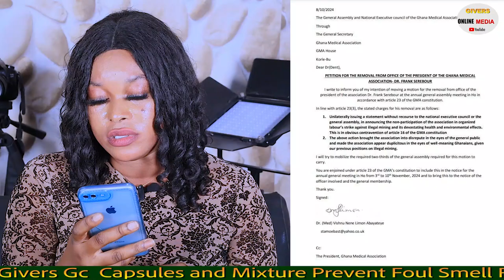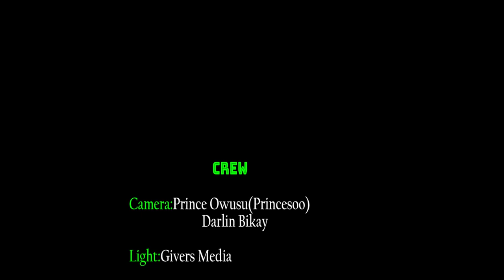This is the reason why Dr Serebour should leave office